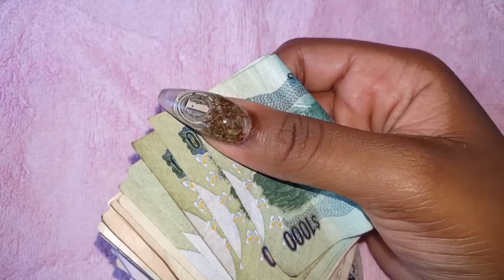◇Encapsulated real food◇How to|Cheeks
INSPIRED BY IG: @y0und_dr3ad